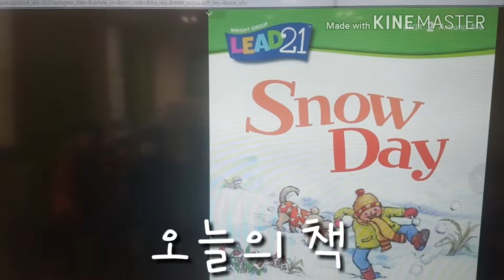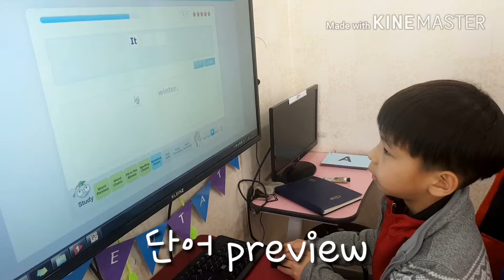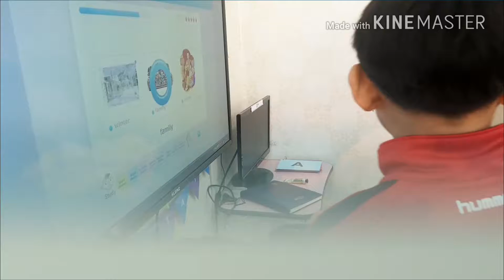송화7센터 20171215 특화수업 1교시